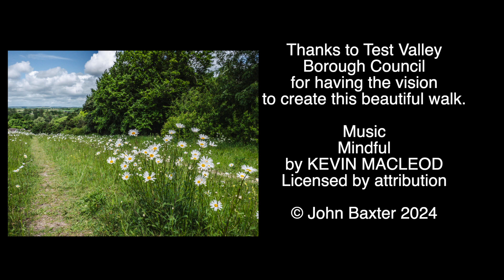A Year in the Bury Hill Ring Wildflower Meadow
In May 2023 I had major surgery to remove my colon. A huge part in my recovery was being able to walk around these beautiful wildflower meadows, which had just been opened to the public by Test Valley Borough Council.
The sequence starts from June 2023 and we see the changes the meadows go through as the seasons change.